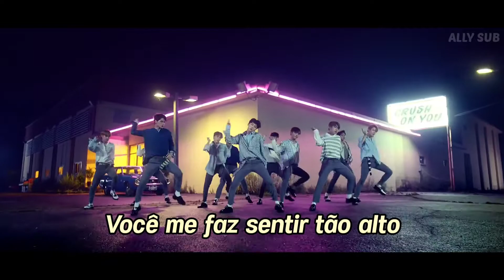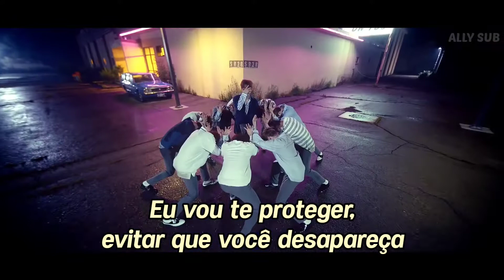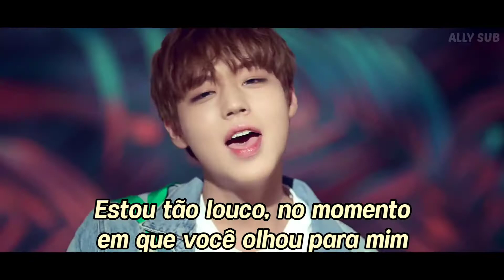Wanna One - Energetic (TRADUÇÃO/LEGENDADO)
Peço perdão se houver algum erro na tradução.